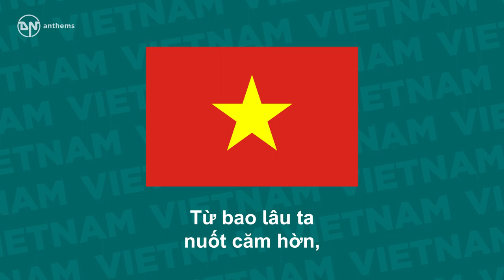National Anthem of Vietnam - Tiến Quân Ca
The national anthem of the Socialist Republic of Vietnam.

Lyrics in Vietnamese:
Đoàn quân Việt Nam đi,
Chung lòng cứu quốc,
Bước chân dồn vang trên đường gập ghềnh xa,
Cờ in máu chiến thắng mang hồn nước.
Súng ngoài xa chen khúc quân hành ca,
Đường vinh quang xây xác quân thù,
Thắng gian lao cùng nhau lập chiến khu.
Vì nhân dân chiến đấu không ngừng,
Tiến mau ra sa trường,
Tiến lên! Cùng tiến lên!
Nước non Việt Nam ta vững bền.
Sao vàng phấp phới,
Dắt giống nòi quê hương qua nơi lầm than.
Cùng chung sức phấn đấu xây đời mới,
Đứng đều lên gông xích ta đập tan.
Từ bao lâu ta nuốt căm hờn,
Quyết hy sinh đời ta tươi thắm hơn.

English Translation:
Soldiers of Vietnam, we go forward,
With the one will to save our Fatherland,
Our hurried steps are sounding on the long and arduous road.
Our flag, red with the blood of victory, bears the spirit of our country.
The distant rumbling of the guns passes over the bodies of our foes.
Overcoming all hardships, together we build our resistance bases.
Ceaselessly for the people’s cause let us struggle,
Let us hasten to the battle-field!
Forward! All together advancing!
Our Vietnam is strong, eternal.
The gold star of our flag in the wind
Leading our people, our native land, out of misery and suffering.
Let us join our efforts in the fight for the building of a new life.
Let us stand up and break our chains
For too long have we swallowed our hatred.
Let us keep ready for all sacrifices and our life will be radiant.